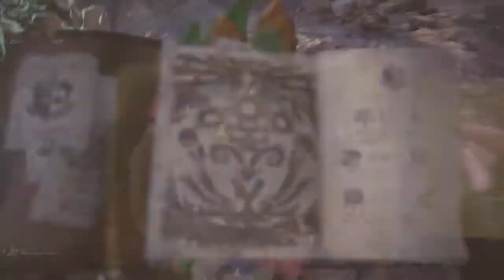【MHW】ソロヘビィで簡単「爛輝龍の金煌玉」集め【モンハンワールド】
今回は新古龍マム・タロトのレア素材「爛輝龍の金煌玉」を集める為の、最短方法についての動画です。使用武器はヘビィボウガン、装備は「シーカー装備」で剥ぎ取り回数を一回多くしてあります。それでも一個出るのに一時間くらいは掛かってます。

■モンスターハンターXXの実況動画再生リストはこちら

■HONDA CB400で行く岡山県は吉備路エリアのツーリング動画はこちら

■ツーリングサイトを立ち上げたのでこちらも宜しく!!
▲ツーリング探訪IN古代吉備路ロマン

■我が家の愛犬達の紹介サイトです!!
▲Dog Garden（ドッグガーデン）

■Twitterも宜しく!!

■Google+はこちら!!

楽曲・画像使用
●サイト名⇒効果音ラボ
●製作者⇒ Killy

●サイト名⇒かわいいフリー素材　いらすとや

●サイト名⇒フリーBGM MP3 効果音-SE- Wave Loop MIDI 着メロ 音楽素材サイト [Senses Circuit]